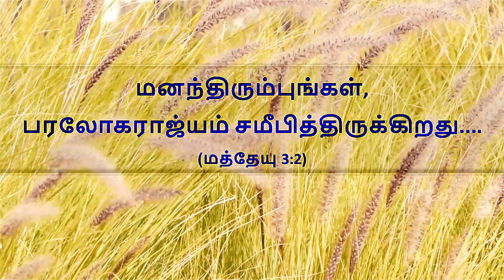சிங்ககெபியில் நான் – Singakebil naan – Tamil Christian Song - COVER by Miss. Sherin & Sharon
Singer:
Miss. Sherin, Kingdom of Bahrain

Chorus:
Miss. Sharon, Kingdom of Bahrain

Camera:
Bro. Maposy Gnana Seker

Cinematographer & Video Editor:
Sis. Sabina Sathia, SABI (Super Animation Breeze Intercontinental, India)

Studio:
M.G.S., Kingdom of Bahrain &
oneLIFE, Kingdom of Bahrain / India

xTreme EFX, India

Mentor:
Bro. Vinod & Family

Special thanks to:
Pastor S. Mohan (Hebron Tamil IPC., Kingdom of Bahrain.

Prayer coordinator:
Sis. Jeya Kumari

HARVESTmelodies / SEVENtrumpets, India